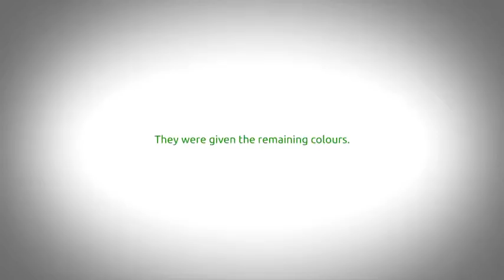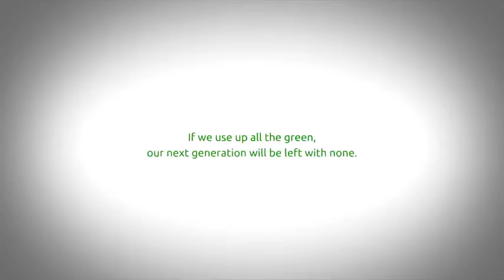Save the tree, save the World (Top Advertisement for saving the Nature)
Kids achievement, Save the tree, save Nature, save the water, Save the world, carrying the world, What is the importance of tree in our life by Colour.